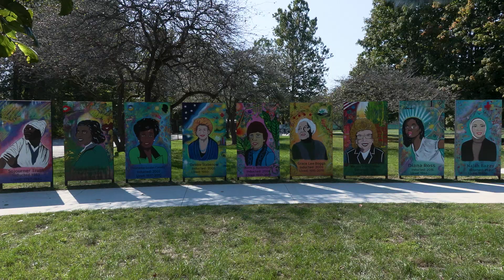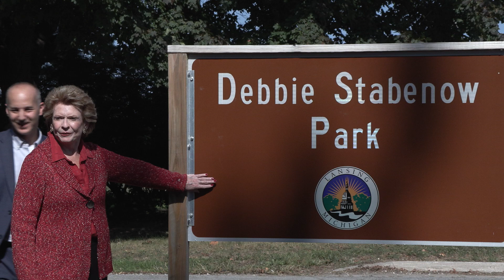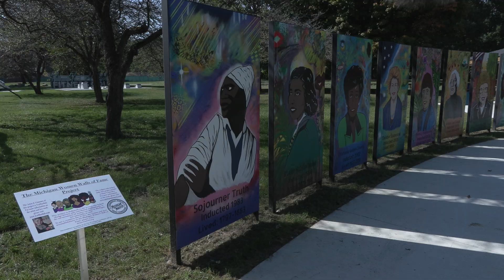Stabenow Park Unveiling